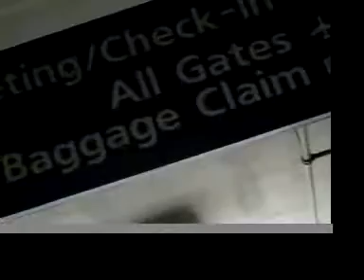No Use For A Name Pre Studio Part 2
See all the behind the scenes action that it takes just to make it into the studio.  You just might have something in common with these guys!